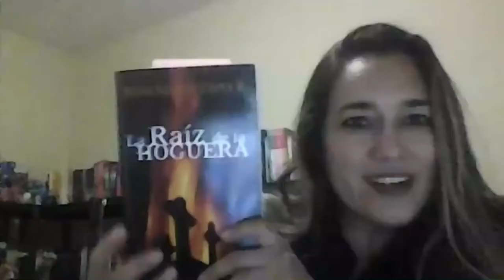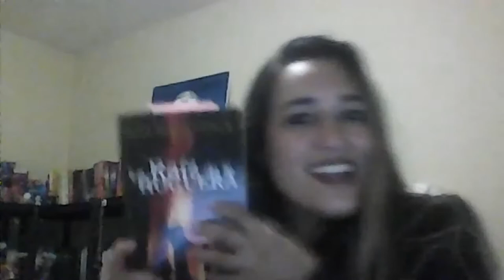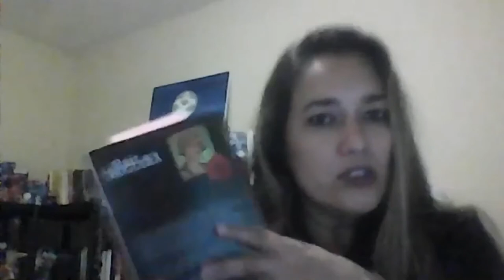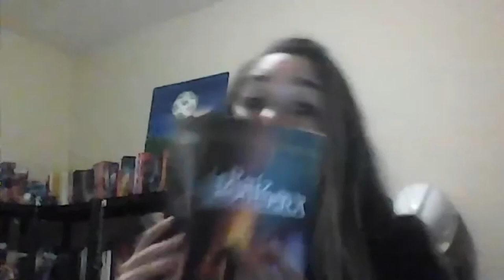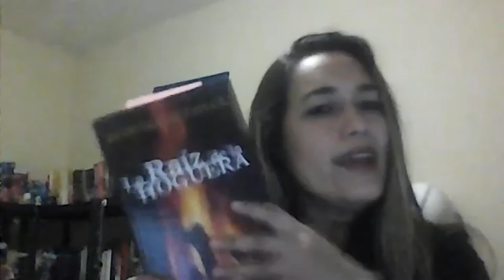REUNIÓN CLUB DE LECTURA LECTIO INFINUTUM CON ROSE MARIE TAPIA